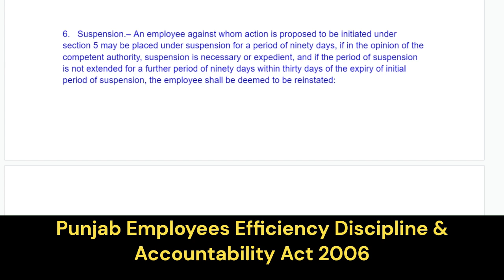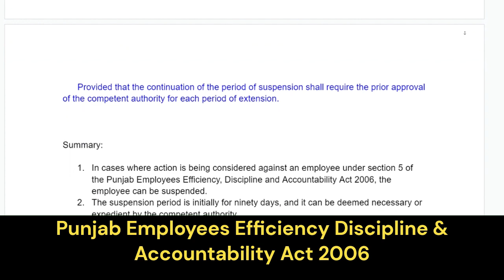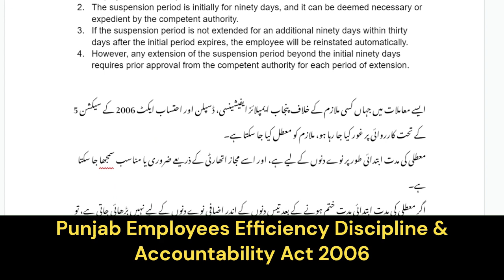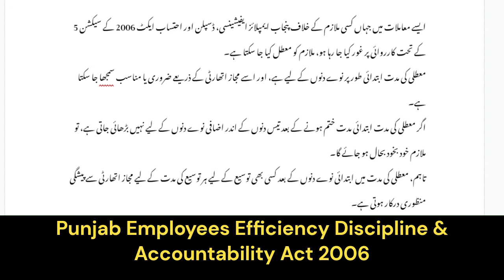PEEDA 2006 Part 3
PUNJAB EMPLOYEESEFFICIENCY,DISCIPLINE ANDACCOUNTABILITY ACT 2006
In this informative video playlist, we delve into the proceedings and penalties that employees may face under the Punjab Employees Efficiency, Discipline and Accountability Act 2006. This act ensures accountability and discipline among employees and outlines the grounds for initiating proceedings and imposing penalties.

Under this act, employees can be subject to proceedings and penalties for various reasons, including inefficiency or loss of efficiency, misconduct, corruption or reasonable suspicion of corruption, engagement in subversive activities that pose a threat to national security, and disclosure of official secrets to unauthorized individuals.

The competent authority holds the power to impose penalties, which are categorized as minor or major, with additional provisions for penalties after retirement. Minor penalties consist of censure, withholding of increment or increments for a specific period, fines, reduction in pay scale, and withholding of promotion. On the other hand, major penalties involve the recovery of pecuniary loss from the accused's pay or pension, reduction to a lower post and pay scale, forfeiture of past service, compulsory retirement, removal from service, and dismissal from service.

Furthermore, penalties after retirement can include the withholding or withdrawal of pension and recovery of pecuniary loss from the pension or other payable amounts. It's important to note that dismissal from service under this Act leads to disqualification for future employment in the government or organizations covered by the Act.

It is crucial to understand that penalties under this Act do not absolve an employee from liability for any offense committed while in service. This video aims to provide a comprehensive understanding of the proceedings and penalties outlined in the Punjab Employees Efficiency, Discipline and Accountability Act 2006, ensuring employees are well-informed about the consequences of their actions.